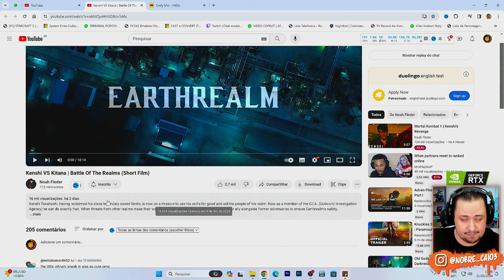Você PRECISA ver ISSO! Live Action de KENSHI vs KITANA do MORTAL KOMBAT 1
Nosso PC Gamer:
Proc: Intel Core i7 14700k 3.4Ghz (Fornecido pela  @Intel )
Mobo: MSI Pro Z790-P WIFI (Fornecida pela  @Intel )
Microfone: HYPERX QuadCast
SSD: TeamGroup T-Force Delta 500gb
Fonte: Corsair TX850 W